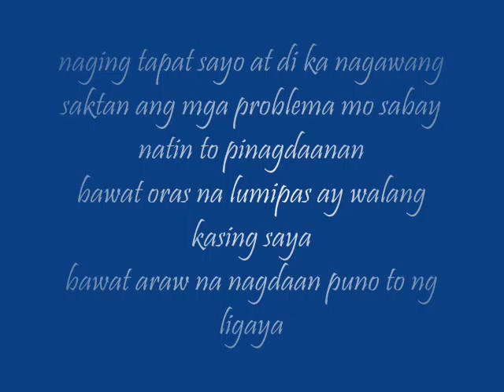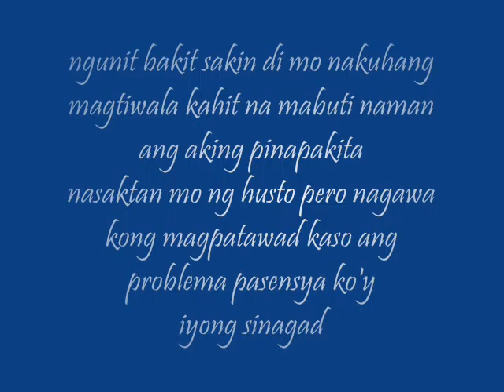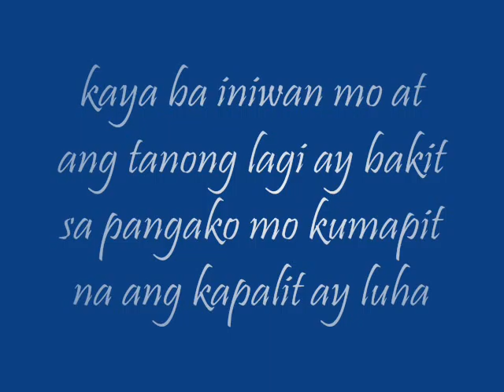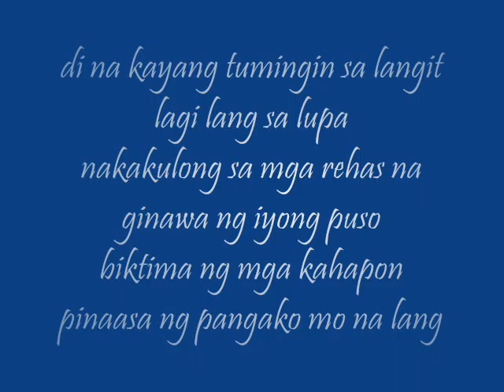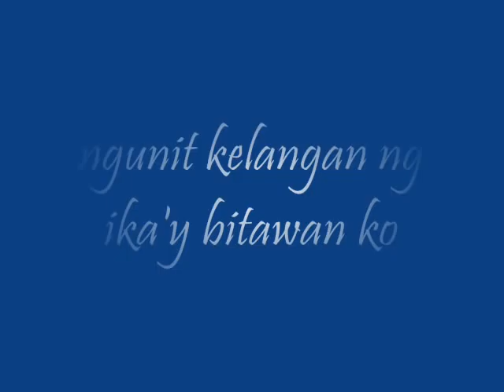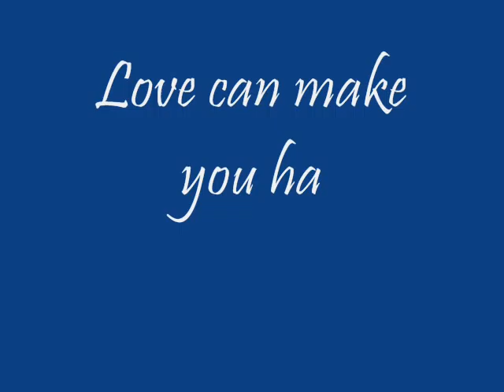sinayang - tuglaks ft. drea w/lyrics